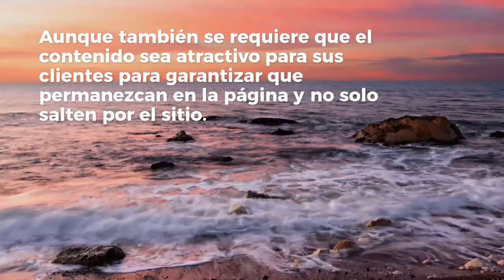COMERCIO ELECTRÓNICO: LA IMPORTANCIA DEL SEO EN 2020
La función más importante de SEO es mejorar la visibilidad de su sitio web. Su sitio web debe ser detectable cuando alguien busca su empresa, producto o servicio para ganar tracción.

Esta visibilidad se obtiene mediante SEO (optimización de motores de búsqueda) o SEM (marketing de motores de búsqueda).

Para ejecutar un negocio en línea exitoso, su SEO debe ser perfecto para que sus clientes potenciales puedan encontrarlo y comprarlo.

Hay varias cosas que puede hacer en su sitio web para optimizar la visibilidad en los motores de búsqueda.

LAS COSAS PRINCIPALES SON:
Contenido fuerte
Facilidad de navegación
Velocidad
Optimización Móvil
Publicaciones de blog
Errores del sitio
Además de mejorar su SEO, las cosas anteriores también pueden aumentar el conocimiento de su marca, mejorar su relación con los prospectos y posicionarse como un experto confiable en su campo.